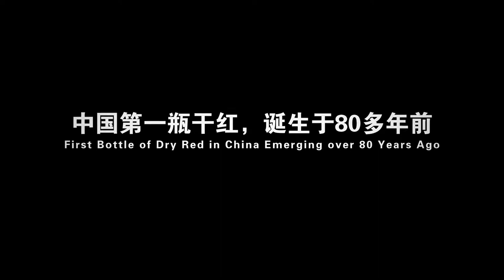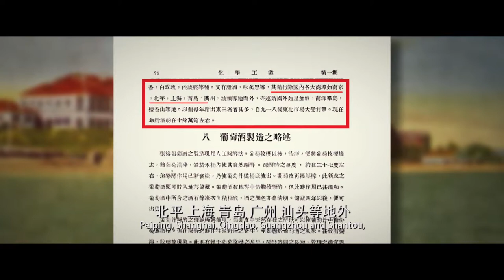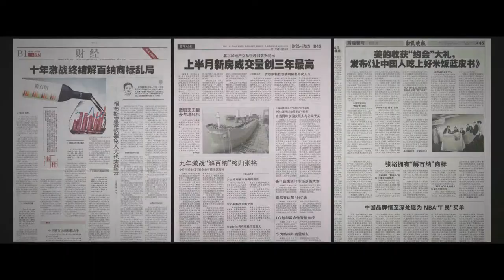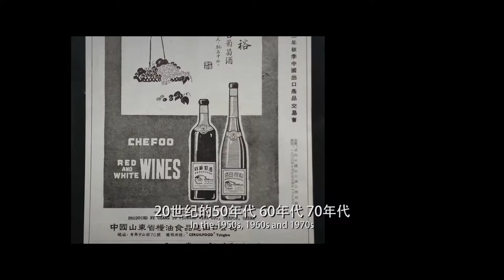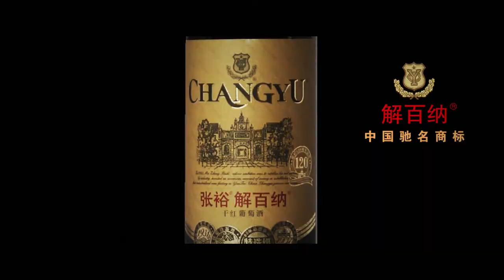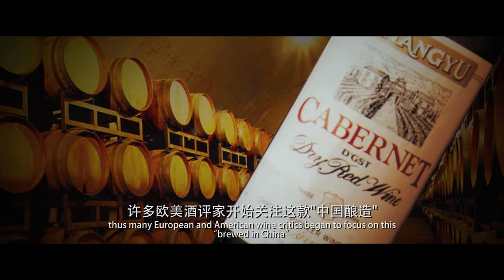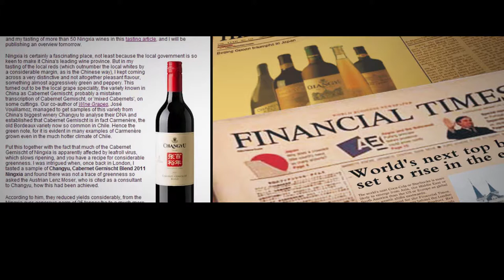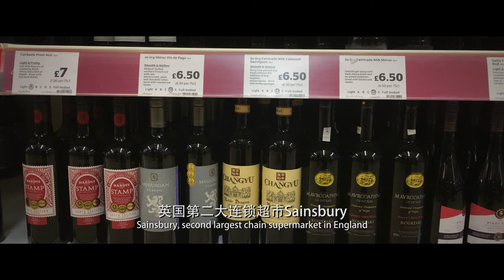FIRST BOTTLE OF DRY RED IN CHINA -CHANGYU NOBLE DRAGON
FIRST BOTTLE OF DRY RED IN CHINA -CHANGYU NOBLE DRAGON ,80- YEARS GLOBAL ROAD